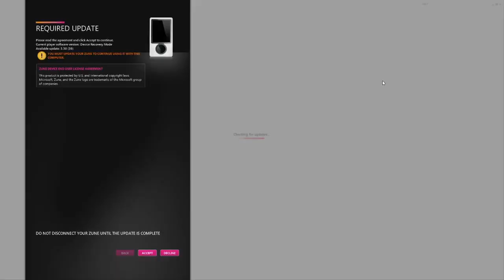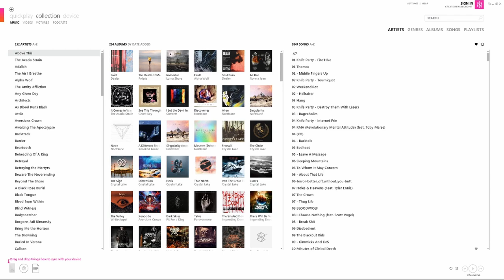I bought an old Zune and repaired and upgraded it.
Needed a new battery. I also went ahead and bought a solid state drive instead of a hard disk.

This is the battery:

This is the SSD: